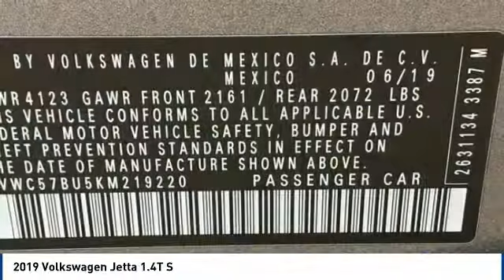2019 Volkswagen Jetta 2019 Volkswagen Jetta 1.4T S FOR SALE in Corona, CA V9270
2019 Volkswagen Jetta 1.4T S

CardinaleWay Volkswagen
2603 Wardlow Road

Welcome to Cardinale Way Volkswagen. Coronas Volkswagen Retailer and locally owned and operated Volkswagen dealership. Established in 1979, we have been serving the California area for 37 years. We are committed to keeping your business by providing you the hometown hospitality you have come to expect within our great city. Here at Cardinale Way VW, we come to work to serve you. We strive to keep the Volkswagen brand growing in Corona and the surrounding areas Riverside, Ontario and San Bernardino area since 1979. If you work or live in the Inland Empire area, you can find CardinaleWay Volkswagen Volkswagen on Wardlow Road in Corona, CA just off of the Riverside Freeway. Our enormous inventory and knowledge staff are the reason we are the go-to dealer in the Inland Empire area. Our hopes are that you feel well taken care of: this includes purchasing a product that is praised for its safety, durability, reliability, and drivability. When you commit to buying a Volkswagen, we commit to deliver the level of service that comes standard with a quality, top brand like Volkswagen. Das Auto. We Develop Outstanding Relationships Where Everybody Wins! - CardinaleWay. All prices plus sales tax, license,  80 doc fee.  Dealer installed accessories extra.  Price may include factory incentives including leasing with VCI on approved tier 1 credit..   500 - Military and First Responders Program. Exp. 01/02/2020,  500 - College Grad Program. Exp. 01/02/2020    Vehicle price and availability are subject to change without notice.